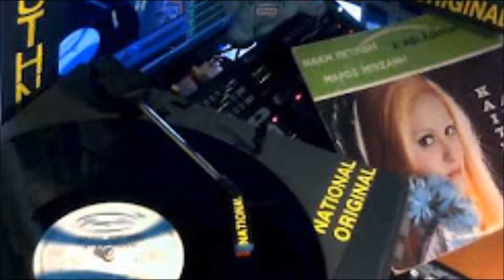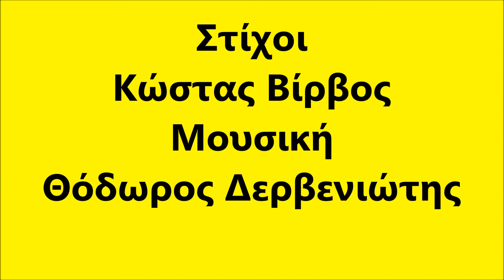Ampavi - Peripeteia (Περιπέτεια)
Peripeteia            (Περιπέτεια)

Μουσική: Θόδωρος Δερβενιώτης

Πρώτη εκτέλεση: Καίτη Αμπάβη

Μια περιπέτεια εσύ ζητούσες μόνο
 κι εγώ σε πίστεψα, σ΄αγάπησα βαθιά
 μα απόψε φεύγεις και με αφήνεις δίχως πόνο
 και μια σελίδα στο καρνέ σου θα ΄μαι πια.

Μέσα στις πολλές σου κατακτήσεις
 πρόσθεσε απόψε κι άλλη μια
 μα αν εσύ ποτέ σου δυστυχήσεις
 γύρνα στην πικρή μου ερημιά.

Δε θα σου γίνεται για πάντα το δικό σου
 ίσως και συ κάποια φορά να προδωθείς
 άνοιξε τότε το καρνέ το ερωτικό σου
 σε μια σελίδα ξεχασμένη θα με βρεις.